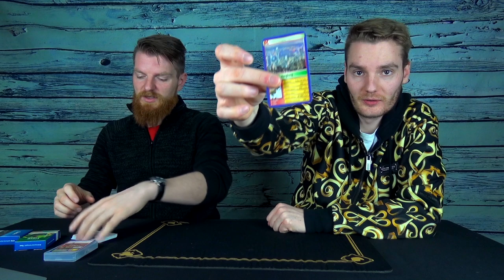Quartett Forcierkarten & Receiver (Jimmy Strange) || Enjoy Magic Review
In der neuen Folge der Enjoy Magic Review haben wir für euch Quartett Forcierkarten & Receiver (Jimmy Strange) getestet und helfen euch durch unsere Erfahrungen bei der Kaufentscheidung für die Zauberartikel.